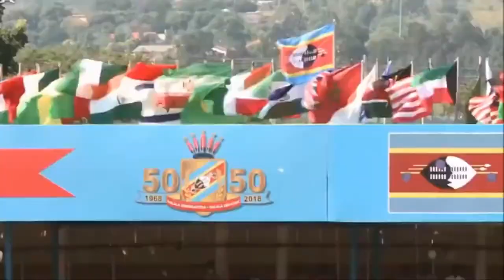Amazing And Intresting Fact About Swazi Land Urdu Hindi Desent People